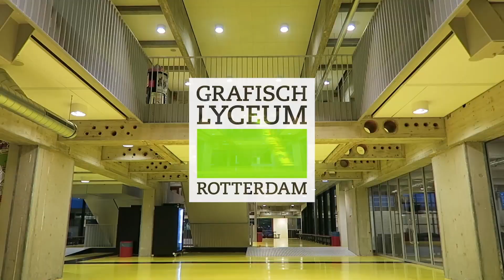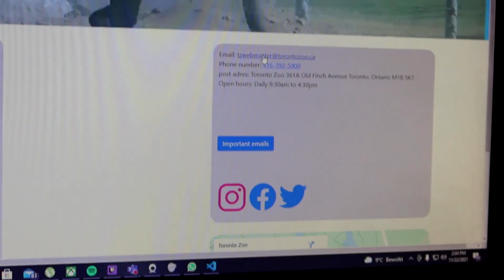De Software Developer | GLRinsiders | Tycho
Mijn naam is Tycho Stakenburg en ik neem jou het komende jaar mee op deze opleiding, ik laat je zien wat we op de opleiding doen, wat de grootste projecten zijn, en ik laat jullie alle leuke momenten zien.
Wil je nou meer zien?
Kijk dan iedere vrijdag naar mijn vlogs

Welkom op het Youtube kanaal van de Grafisch Lyceum Rotterdam Insiders! Wij zijn Bo (Mediamanagement), Luuk (Video Design), Madeleine (Mediavormgever), Tycho (Software Developer), Yeva (Mediavormgever) en Yza (Mediamaker) en wij vloggen voor jullie over onze opleidingen op het Grafisch Lyceum Rotterdam!

Elke maandag, woensdag én vrijdag kan je een vlog verwachten om 16:00!